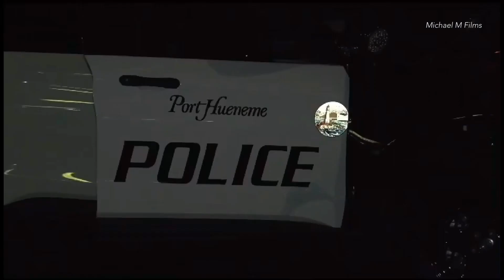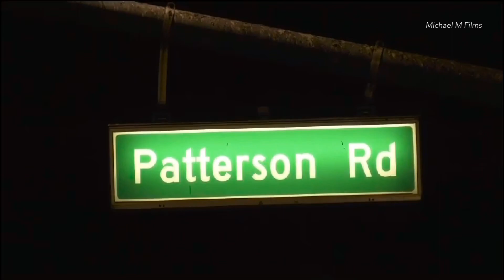Two Port Hueneme Police cruisers damaged after crash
8-23-20 • Oxnard • 1:35am •  Oxnard Police as well as Oxnard Fire, and Gold Coast paramedics responded to Channel Islands Blvd, between Bolker Dr and Patterson Rd for a Traffic Collision involving two Port Hueneme Police cruisers.

Units arrived on scene to find two PHPD cruisers with one having sustained heavy front end damage and the second with minor damage on the back of the unit.

An officer with Port Hueneme Police was evaluated and released on scene by paramedics.

A PHPD Sergeant stated “both units were responding to a disturbance call, when one officer spotted a pedestrian in the road, he had slowed down to investigate when a second unit rear ended the cruiser”.

No injuries were reported in the crash and no transports were made.